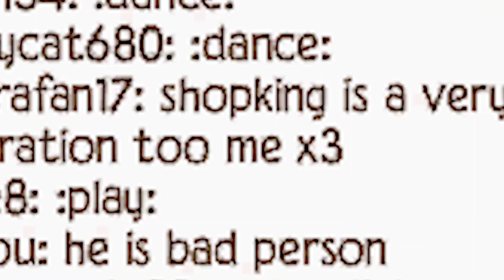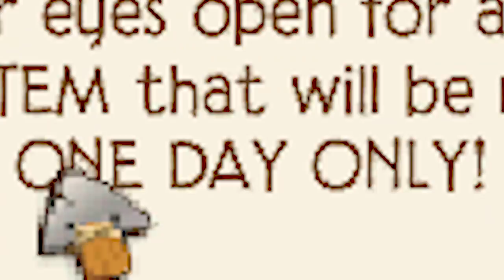THEY THOUGHT I LEFT & THEN THEY STARTED ROASTING ME!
In this video, I check out all of the new features in the update on Animal Jam. At one point, I ended getting roasted by some Jammers. Don't feel bad, I hear worse than this every day. But it does stick in my head and make me want to quit.